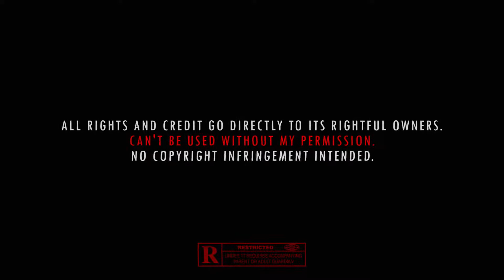[FREE] UK DRILL x DUTCH DRILL TYPE BEAT ''LATE''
💷 NOT FREE!

BPM 145
Purchase info:

ʙᴀꜱɪᴄ ʟᴇᴀꜱᴇ €75
(ʏᴏᴜᴛᴜʙᴇ ᴘʟᴀᴛꜰᴏʀᴍ)
(𝙼𝙿𝟹)

ᴘʀᴇᴍɪᴜᴍ ʟᴇᴀꜱᴇ €100
(ᴀʟʟ ᴘʟᴀᴛꜰᴏʀᴍ)
(𝙼𝙿𝟹 + 𝚆𝙰𝚅)

IF YOU ARE USING THE BEAT CREDIT ME!